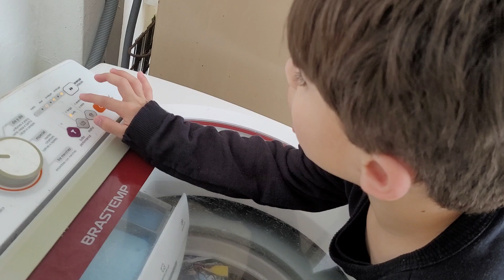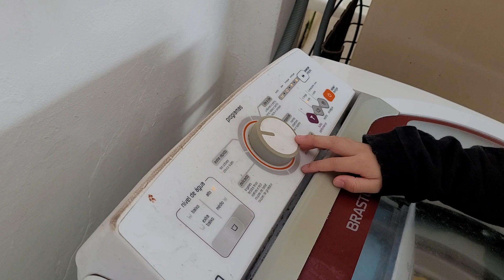lavando roupa com o Pedro, máquina Brastemp 11kg!